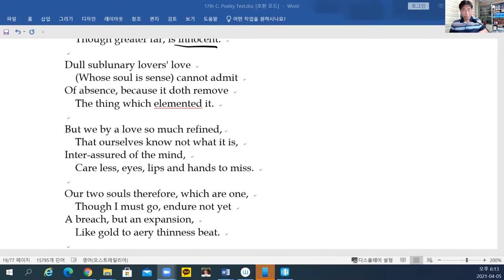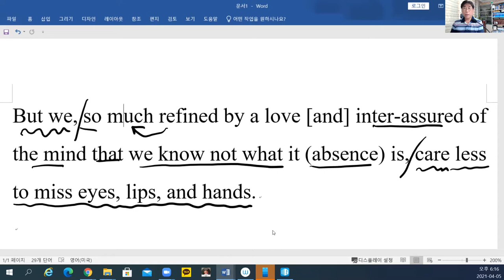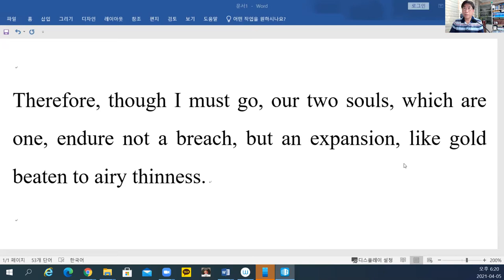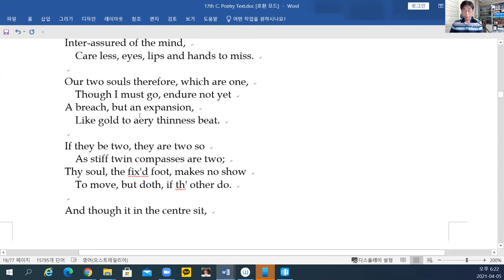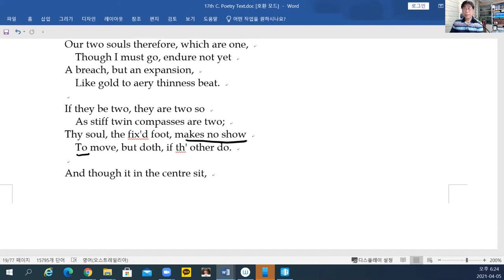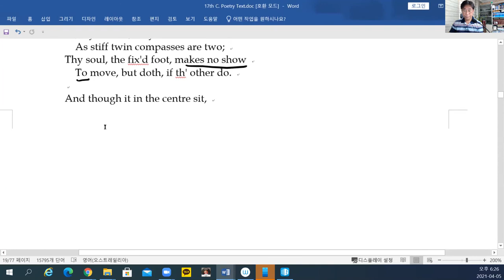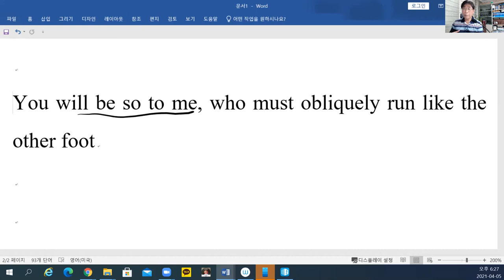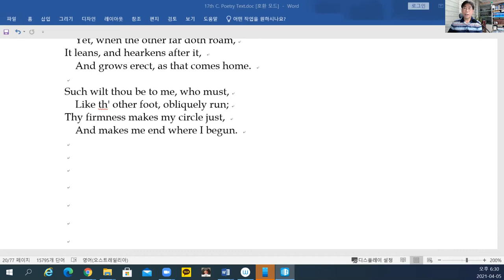박영원 교수의 17세기 영국시 17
John Donne의 "Valediction: Forbidding Mourning" 5-9연을 해설합니다.